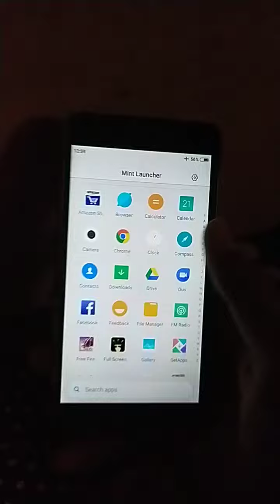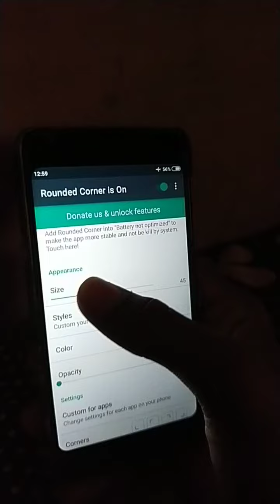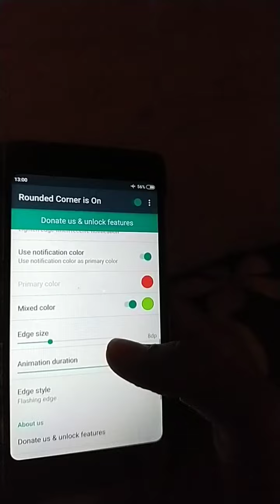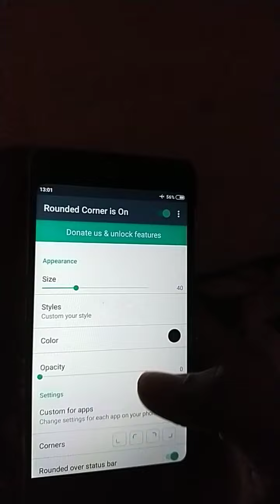CURVED CORNER DISPLAY FOR ANY ANDROID 🤩🤩🔥🤩🔥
HELLO GUYS 😊😊😊

I AM YASH
IN THIS VIDEO
ROUNDED CORNER DISPLAY